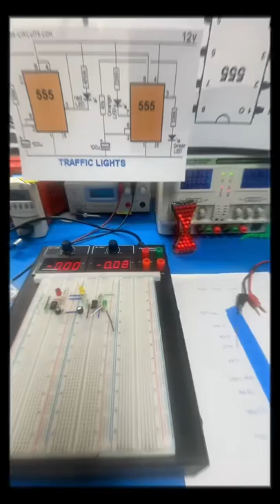Traffic Light 🚦 Circuit